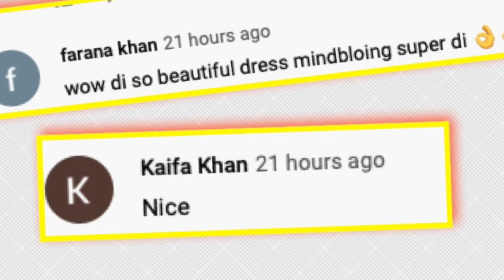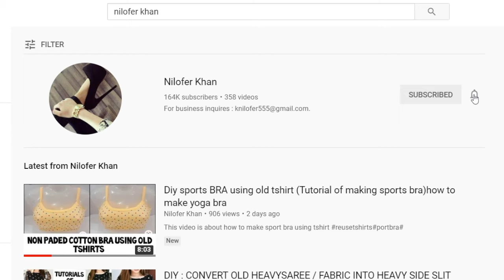सिर्फ 1मीटर कपड़े से बनाये Peplum Kurti | Easy Kurti Cutting and Stitching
so in today's video I am going to sharehow to customised peplum kurti

peplumkurti kurti#